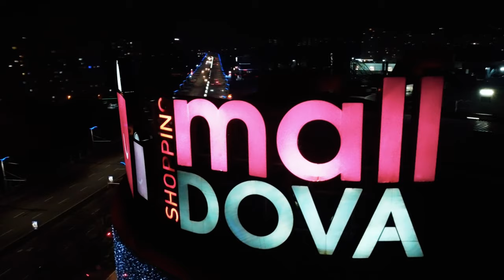Попробуйте угадать какие кадры были сняты на mavic mini 2 а какие на mavic Air 2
выходил из дома, увидел красивый закат, настроение было такое что вернулся домой за дроном и стал наслаждаться красивым видом стекляшки что соседствует со мной на фоне   позднего заката.

DJI Mini 2
US$439.00
DJI Air 2S
US$1,035.00
DJI Pocket 2
US$375.00
DJI OM 4 SE
US$95.00
DJI OM 5
US$159.00
DJI Mavic 3
US$2,199.00
DJI Action 2 Dual-Screen Combo
US$555.00
Ronin-SC
US$359.00
DJI RSC 2
US$399.00
DJI RS 2
US$735.00